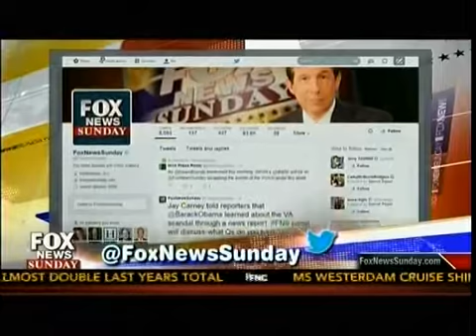Boehner To Sue Obama - Charges Of Executive Overreach - Fox News Sunday